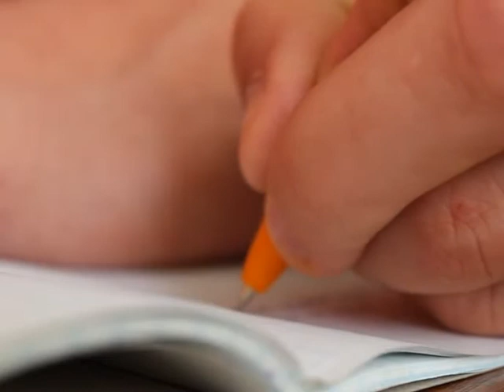Письмо ангелу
Проект "Кому доверить судьбу"